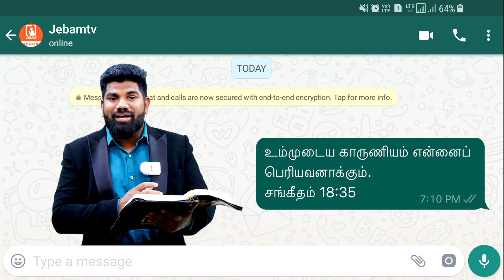அவருடைய காருண்யத்தை தடுக்க முடியாது | Promise message | Tamil Christian message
அவருடைய காருண்யத்தை தடுக்க முடியாது

1. The Holy One- A programme where God is being praised for His holiness by describing His attributes.
2. Prayer Walk- Each day a street is selected and prayer walked. So monthly 22 streets are walked and prayed for.
3. Traffic prayer-Telecast of Praying on the accident spots .
4. Emergency prayer-Instant telecast of prayer points and Praying for the critical patients in the hospitals as and when the prayer needs are shared from 17 different well known hospitals in the city.
5. Breaking Prayer- whatever be the breaking news would be immediately telecasted as a prayer need.
6. How to Pray?- Based on the ongoing issues of the society, three different pastors discuss how to avoid the future repetitions of the same issues and pray for the same.
7. My leaders-Telecast of conducting Personal interviews with Government Leaders and praying for them based on 1Timothy-1:2.
8. The Real Fighters- Daily prayer for the army and the police departments.
9. The Real Heroes- Daily prayer for the safety of Ambulance drivers.
10. Men of God- Personal interview with men of God where they share their testimonies and life experiences.
11. A Hand full of flour and little oil- Diet advice for pastors and preachers, live cooking, suggestions for consuming energy giving food for pastors before ministering on the stage.
12. Wedding at Cana- Telecasting the interview with the men of God on their Wedding Anniversary.
13. Don’t Worry- Teaching the people How to pray instead of worrying when the enemies rise against them.
14. Media Missions- Praying for all the Christian Media channels.
15. Seed- Telecasting the lives of the men of God who have entered into eternal glory.
16. Goodnight – Thanksgiving prayer for the day.